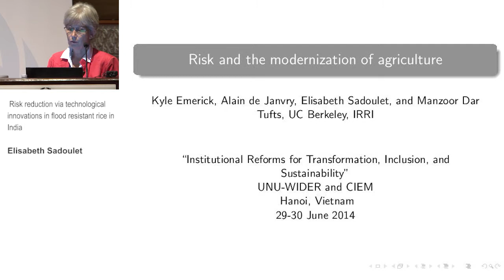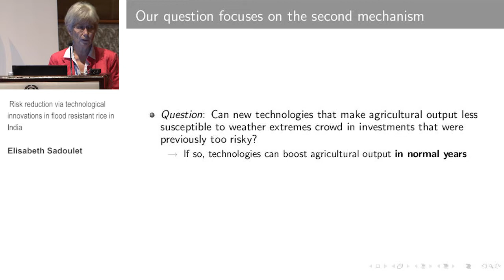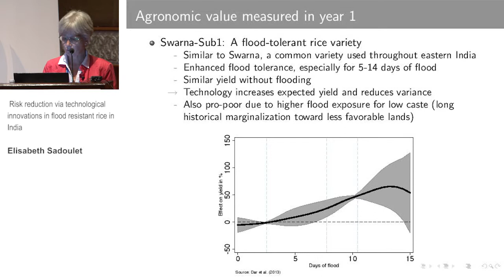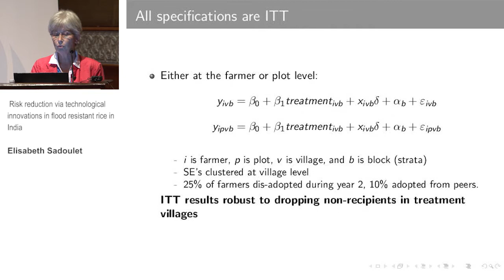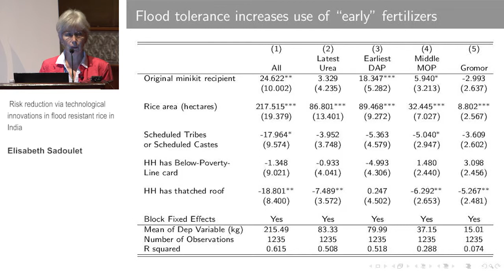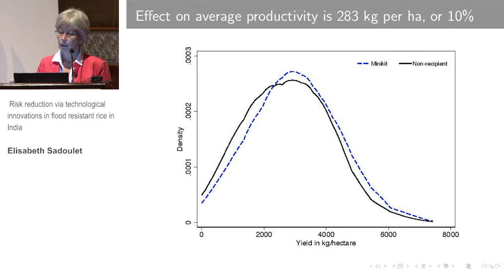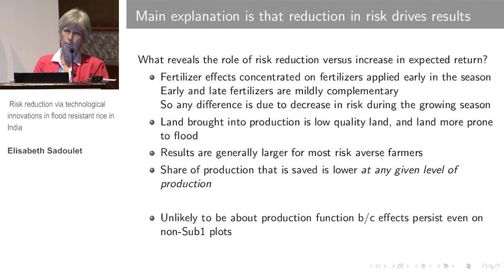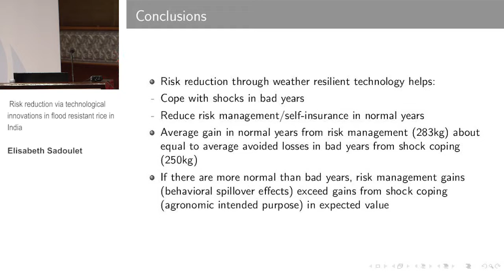TIS Conference - Risk reduction via technological innovations in flood resistant rice in India (2.1)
2.1Parallel Session 1.1: Agricultural Productivity and Off-Farm Employment

Risk reduction via technological innovations in flood resistant rice in India
Elizabeth Sadoulet